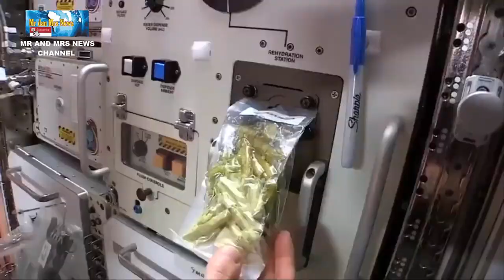BAGAIMANA ASTRONOT MAKAN DI RUANG ANGKASA ??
Astronaut makan seperti biasa, namun makanan yang mereka makan agak berbeda dengan yang kita makan. Makanan yang dikonsumsi astronaut biasanya sudah dihaluskan dan dibungkus menggunakan kemasan khusus. Makanan yang dikonsumsi astronaut juga harus mengandung vitamin dan mineral yang tinggi, supaya badan mereka tetap sehat selama di ruang angkasa.